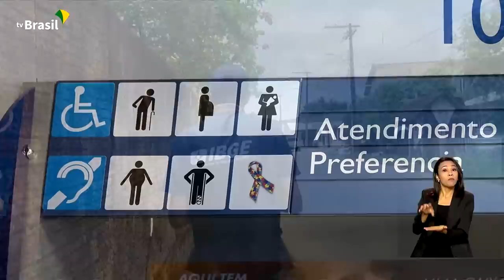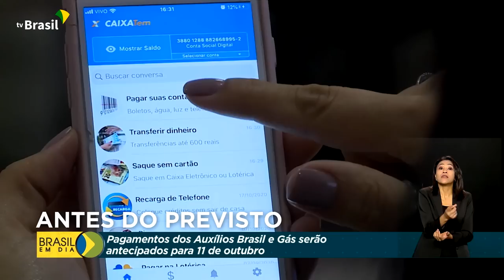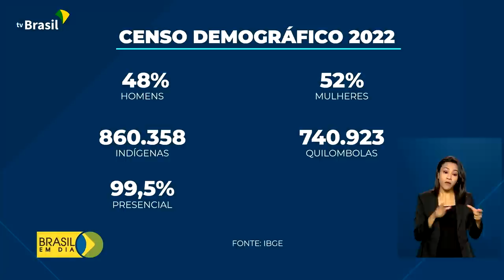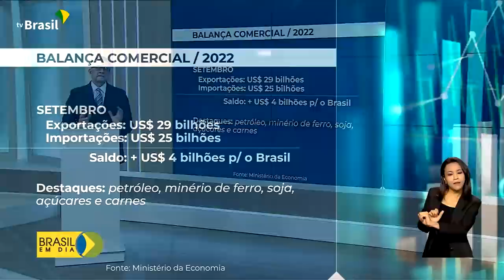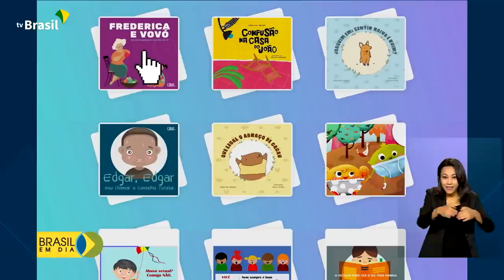Brasil em Dia - 04 de outubro de 2022